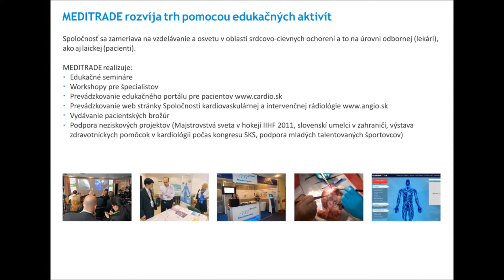Profil spoločnosti Meditrade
MEDITRADE spol. s r. o. je výhradný distribútor významných svetových výrobcov špeciálneho zdravotníckeho materiálu. Poskytuje riešenia v oblasti arytmológie, intervencnej kardiológie a rádiológie, srdcovej a všeobecnej chirurgie a
intenzívnej medicíny.